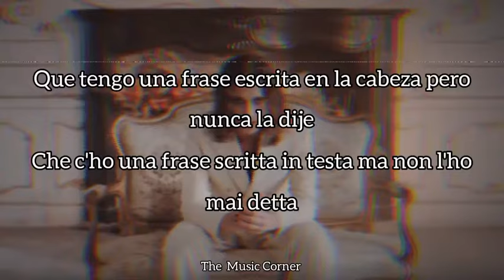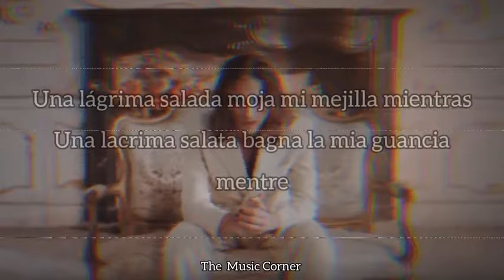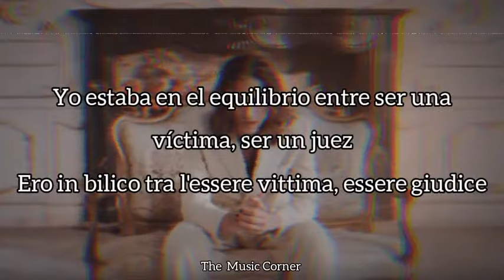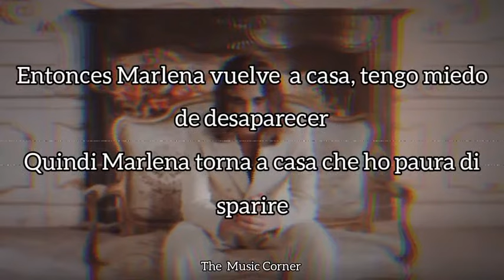Måneskin-Torna a Casa (Sub/Lyrics)